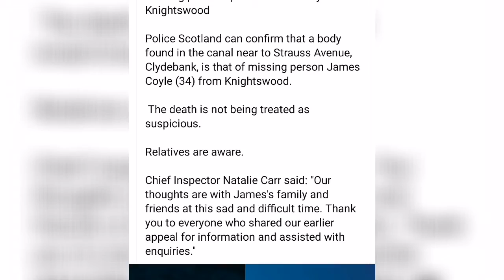Missing Person Files | Case One Update James Coyle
Camcorder: Panasonic HC-V180 10.0Mega Pixels

Phone: Huawei P30